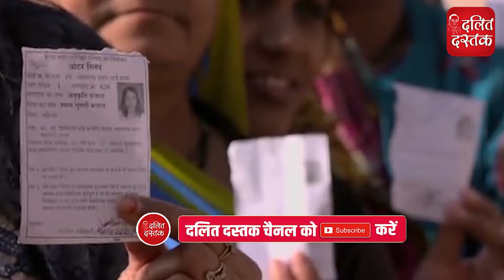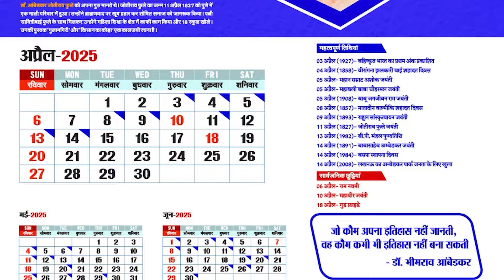बहनजी ने बता दिया हरियाणा सरकार का फार्मूला, दलित होगा डिप्टी सीएम| Dalit Dastak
Support US- हमारी मदद करें- * UPI ID- dalitdastak@okicici
* बहुजन साहित्य ऑनलाइन आर्डर कर घर मंगवाएं- bahujanbooks.com
Description-